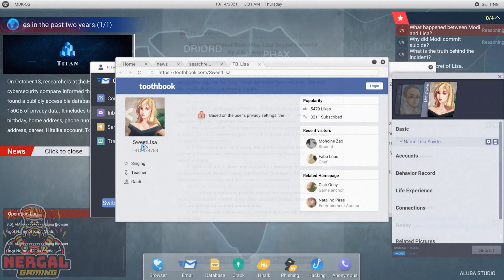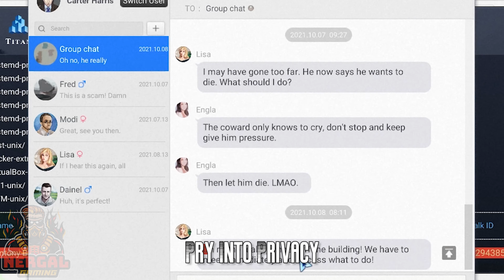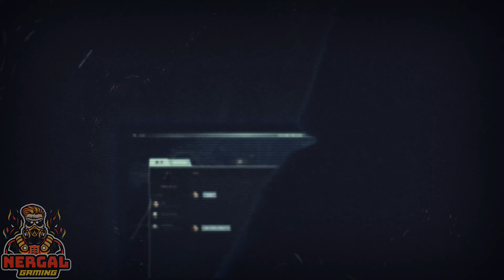Cyber Manhunt Game Trailer - Topnotch Game Trailer 4K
Check out GameSima Cyber Manhunt Game Trailer - Topnotch Game Trailer 4K. I post Awesome trailers like Cyber Manhunt Game Trailer everyday to help you find your favorite games. Feel free to dive into Topnotch Game Trailer full series plus you can watch one of the best badass space dwarves of 2020, Deep Rock Galactic First Promotion - Deep dive
Cyber Manhunt is a story-oriented puzzle game focusing on big data, hacking, citizen privacy, and social workers. It focuses on social issues such as cyber violence and privacy breaches.
Published and Developed by Aluba Studio (China)
Notes:
*Only Cyber Manhunt game Steam store link is added in the description.
* This video is the latest Cyber Manhunt trailer s.
* Cyber Manhunt game Release Date August 2020.
Where else you can find GameSima:
GameSima wants to give you an enjoyable experience watching Awesome games to help you find your favorite ones. Game trailers, gameplay, walkthroughs, top10 and highlights – all aimed towards giving you practical strategies to select your next topnotch game.
* GameSima presents on our channel in an effort to support and promote smaller gaming companies.
Small Gaming Companies are more like an underground network. They’re trying to make awesome games. Unfortunately, because of the lack of investment for these companies you never actually see many of their games.

“We believe in equality for everyone”
I host Twitch live stream every other day. Keep an eye out for the scheduled events. Playing new topnotch game series and simplifying gaming contents with game lovers.
BE AWARE! Copyright©️ Music & videos rights restricted to GameSima - YouTube and Google. (Some of the music & videos on this channel are original and have copyright restrictions.